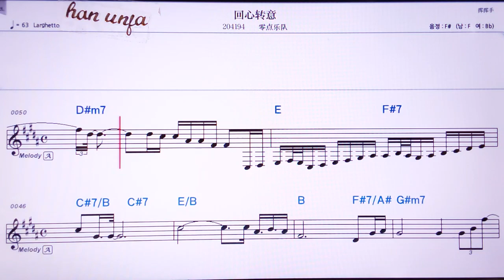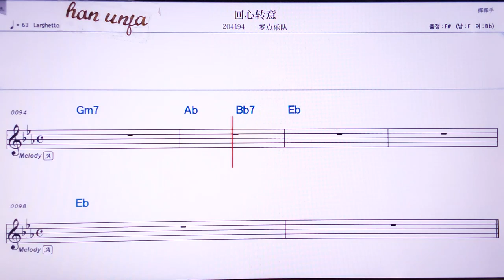💖후이씬주아이/ 링디앤위에뚜이 👍Karaoke With Sheet Music/MR,노래방, 악보, 코드,